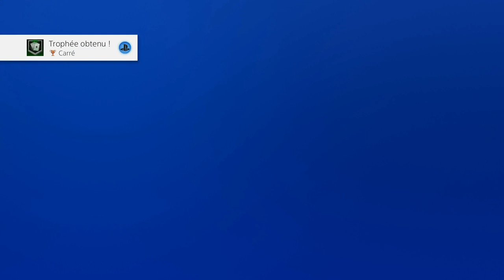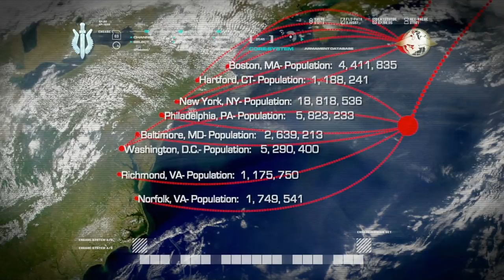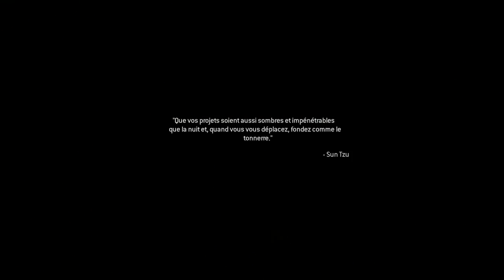Modern Warfare Remastered - Episode 5 - Let's Play (COD4)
Let's Play sur la campagne de COD4 remasterisé !

Un épisode chaque jour d'environ une heure.